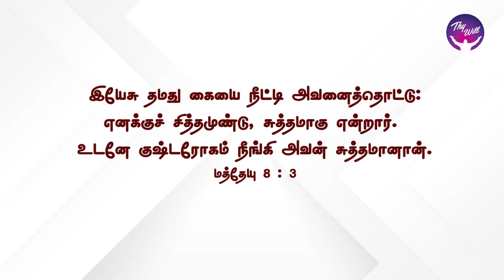God Morning Season 2 | I am willing Be Clean | RBU Shyam Kumar | Thywill TV